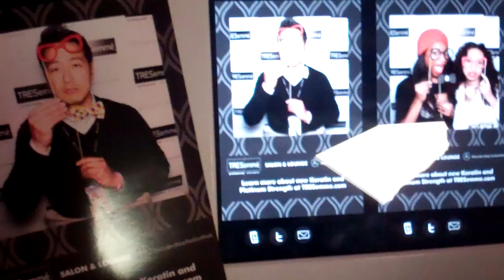Bosco Machine in the Tresemme Booth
998
0:16
VID00998.MP4